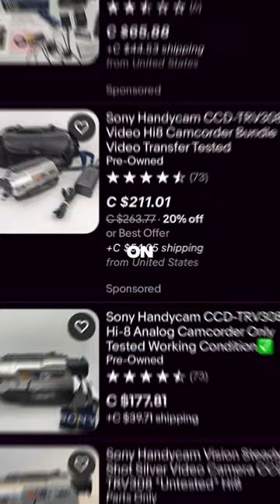Why YOU should BUY an OLD VHS Camera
In this video I talk about why you should buy an OLD VHS Camera / Sony Handycam.